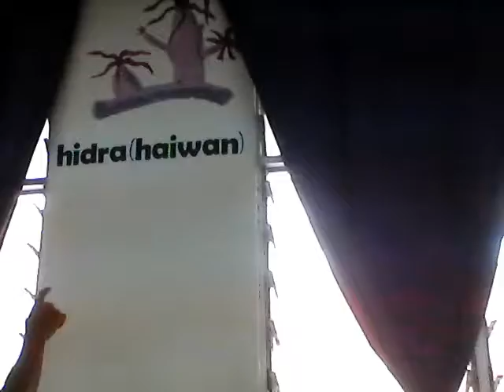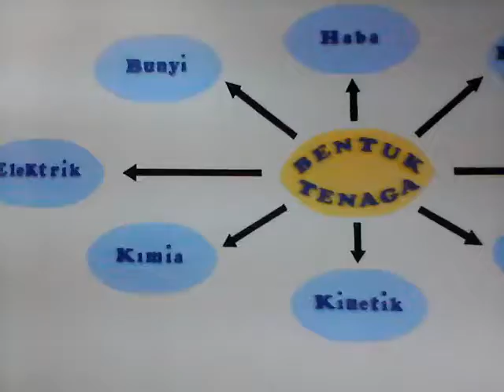SEMEKU 2018 PETROSAINS SHOW COMPETITION (IRFAN & HAFIZUL)